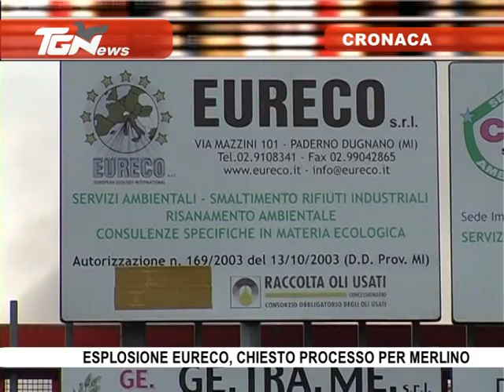TGNews 4/6/2012 - Ore 22